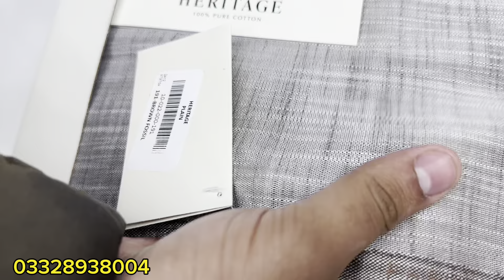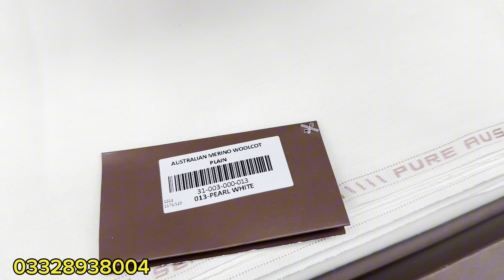Pasha Winter Collection: Pakistan's Iconic Shalwar Kameez Brand You Can't Miss!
Pasha Winter Collection: Pakistan's Iconic Shakwar Kameez Brand You Can't Miss!
Hafiz Cloth Gujranwala
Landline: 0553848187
Hafiz Cloth
We are official distributors of men's popular brands in Pakistan.